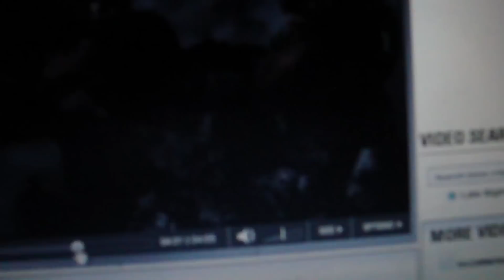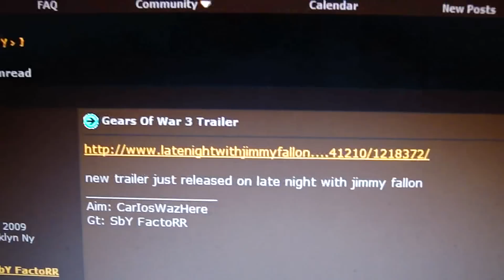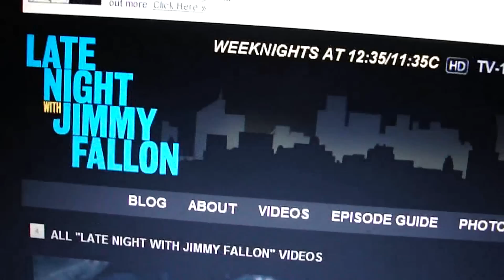Gears of war 3 trailer ashes to ashes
Cliff shows off gears of war 3